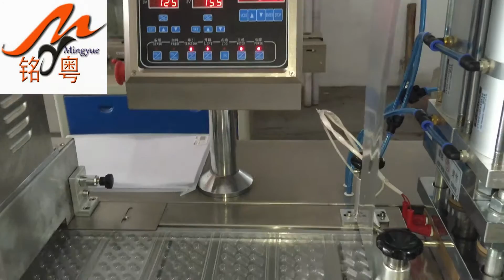MY-140 pill /tablet blister package machine with complete logo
contact:Yami
Guangzhou Mingyue Packaging Machine Co.ltd.